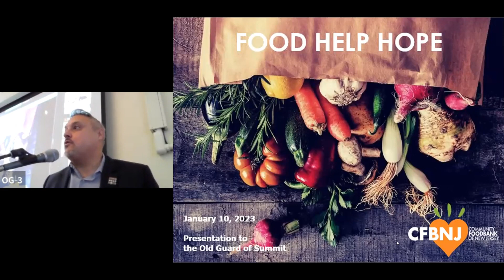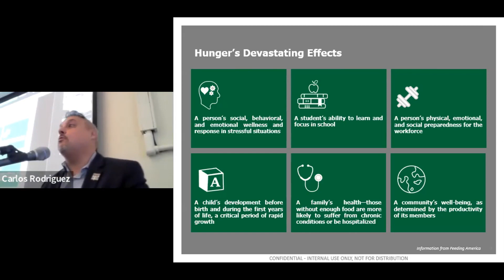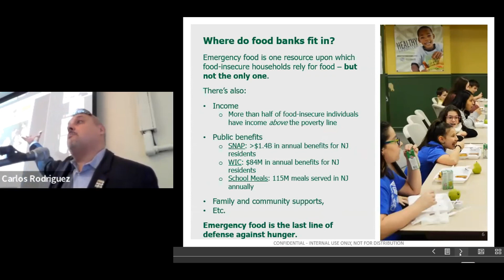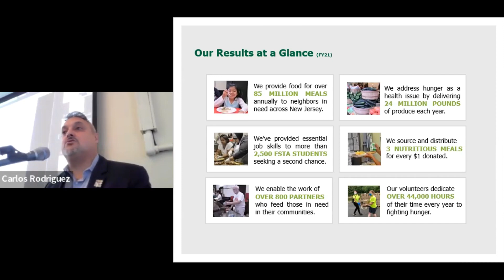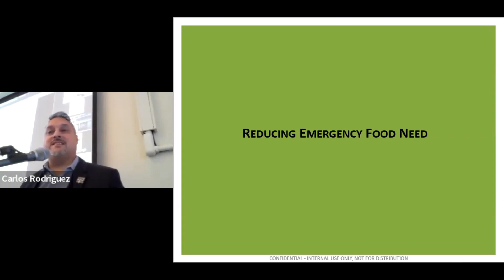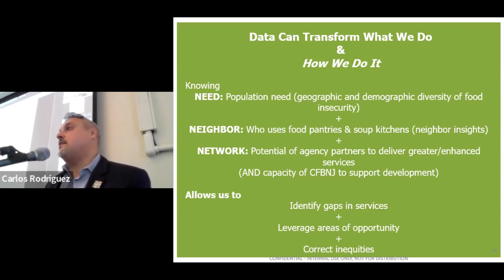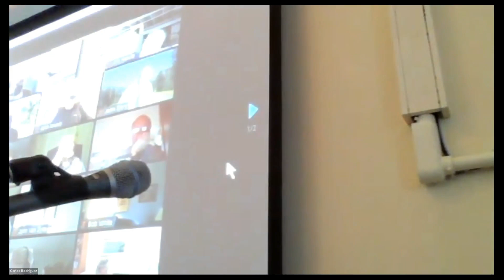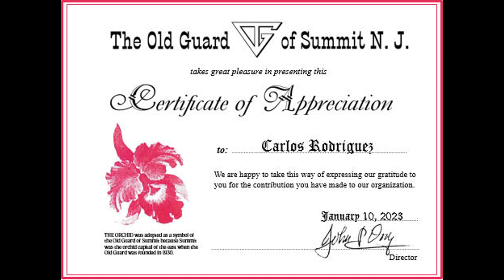"Food Insecurity in New Jersey" -- Carlos Rodriguez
The invited speaker at the January 10th meeting of the Old Guard of Summit NJ was Carlos Rodriguez, President & CEO of the Community FoodBank of NJ (CFBNJ).  He told the inspiring story of CFBNJ which began in Summit 45 years ago and about food insecurity in New Jersey;  why the food lines are not shortening despite the unemployment rate approaching a 50-year low and the role that non-profits play in addressing this problem.

CFBNJ's operations fill a huge warehouse in Hillside, and the organization functions as the major supplier of food to local food banks throughout the State   Moreover, it has served as a model for many food banks around the country.